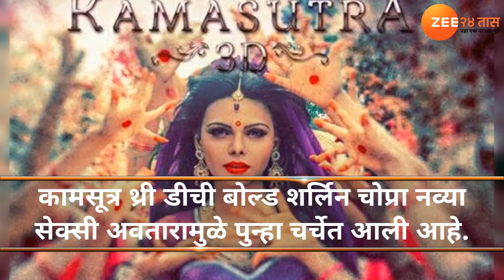या हॉट अभिनेत्रीने केलं न्यूड फोटोशूट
कामसूत्र थ्री डीची बोल्ड शर्लिन चोप्रा नव्या सेक्सी अवतारामुळे पुन्हा चर्चेत आली आहे.  तिचे एक फोटोशूट सोशल मीडियावर वाऱ्यासारखे पसरत आहे, यामध्ये तिने विनाकपडे फोटोशूट केलंय